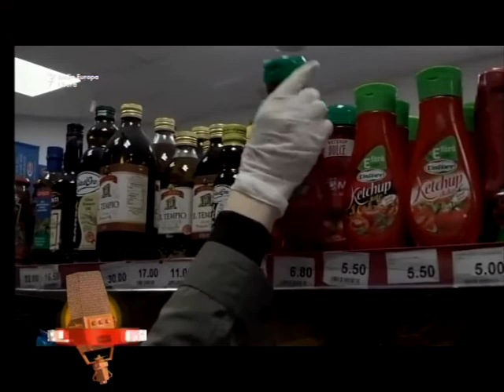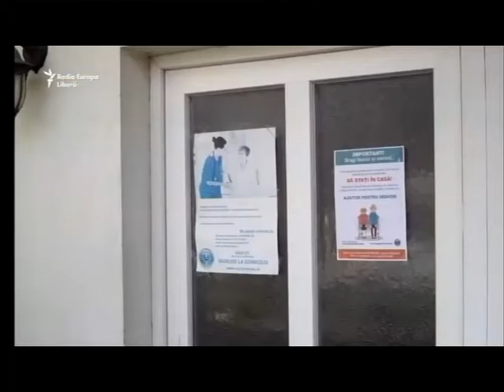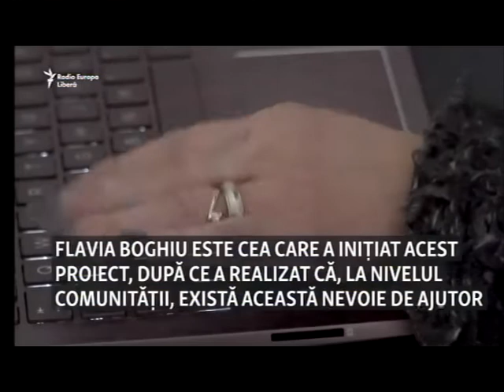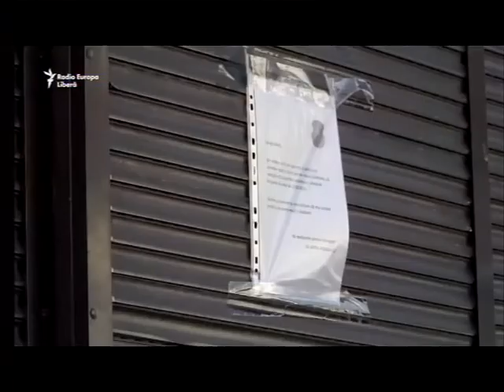Mix Actual 26.03.2020 - Flavia BOGHIU